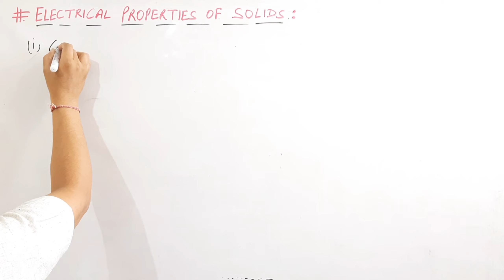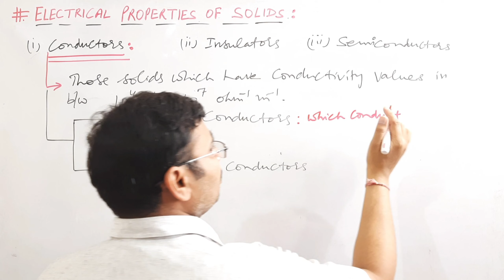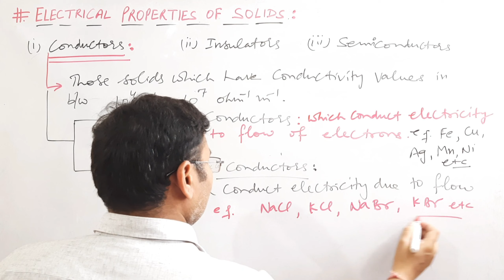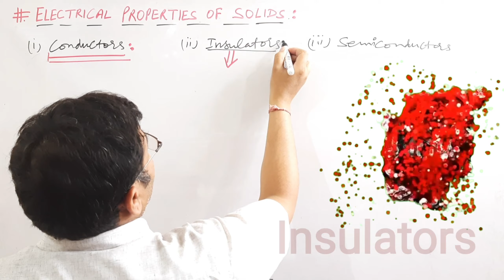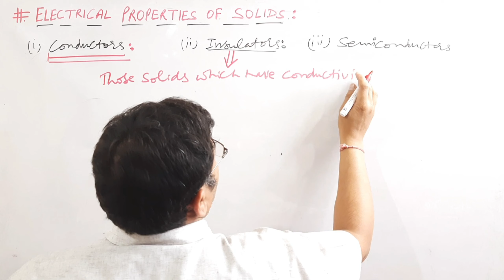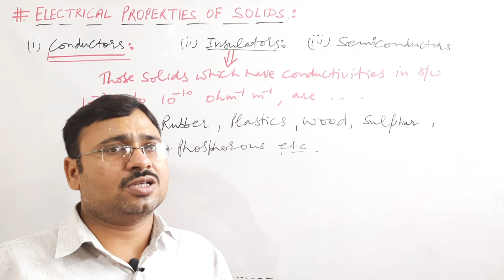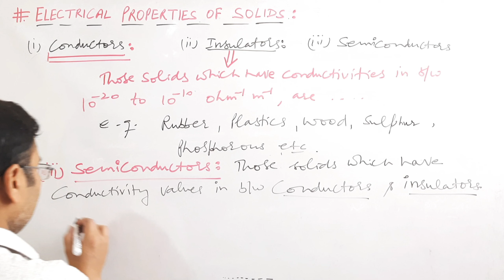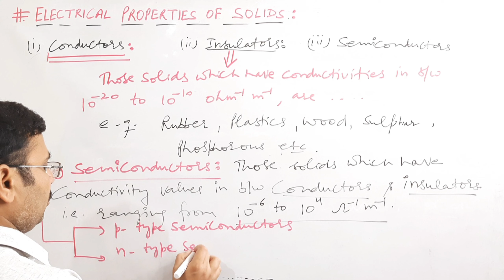XII, UNIT-1, L-23, Electrical Properties of Solids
Hello my dear students today I am going to explain a topic " ELECTRICAL PROPERTIES OF SOLIDS  " . This is a very important topic for preparation of final exams of Class- XII.